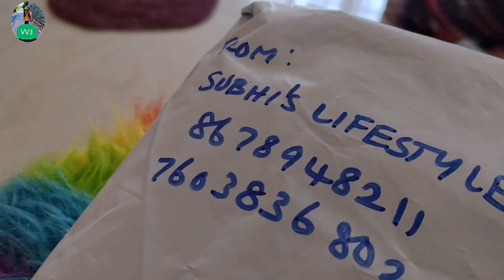unboxing the parcel ✨sarees on ₹290 100%quality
Unboxing the parcel 😍sarees from ₹290
Hi guys! Hope u guys like this video ❣️
Tq u subhis lifestyle 😍

Tq u support me forever ✨